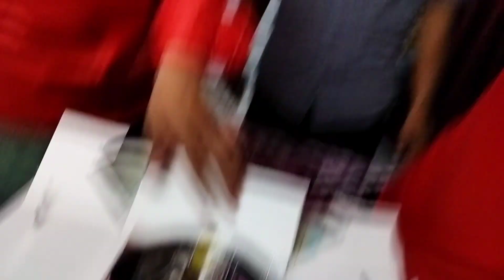Shahrukh khan କୋଉଠୁ ଆସିଲେ😱 କୁଆପଥର ଓ କାଳ ବୈଶାଖୀ ହେବାର ସମ୍ଭାବନା ରହିଛି😰😂